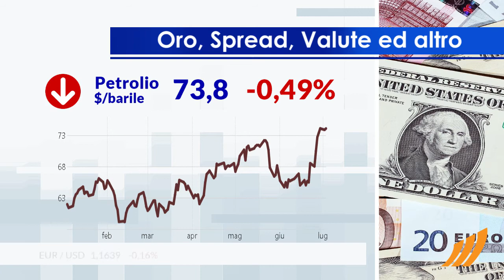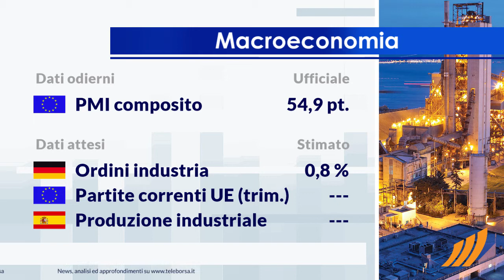1 minuto in Borsa 4 luglio 2018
Seduta tonica per le borse del Vecchio Continente, che scambiano con un frazionale rialzo. Resta indietro invece la piazza di Milano che non riesce a cogliere il vento europeo degli acquisti.

In cima alla classifica dei titoli più importanti di Milano, troviamo Telecom Italia (+1,54%).
I più forti ribassi, invece, si verificano su STMicroelectronics, che continua la seduta con -2,85%.

Lieve calo del petrolio , che scende a 73,78 dollari per barile.

Tra le variabili macroeconomiche di maggior peso, in Unione Europea, annunciato il PMI composito, pari a 54,9 punti.
Un cenno ai dati macro più prossimi.
Domani si attende dalla Germania l'annuncio sugli Ordini dell'Industria e dall'Unione Europea la diffusione delle Partite correnti UE (trim.), mentre in Spagna sarà pubblicata la Produzione industriale.

Oggi Wall Street è chiusa per l'Independence Day, nel frattempo il future sull'S&P-500 si muove in ribasso, in sintonia con il future sul Nasdaq 100 che scambia a 7.270,5 punti.